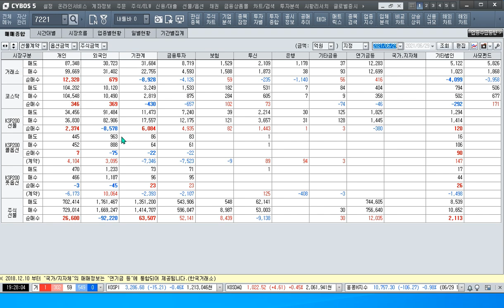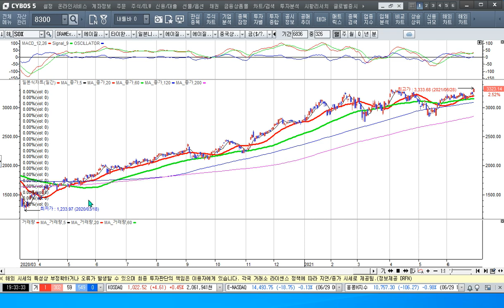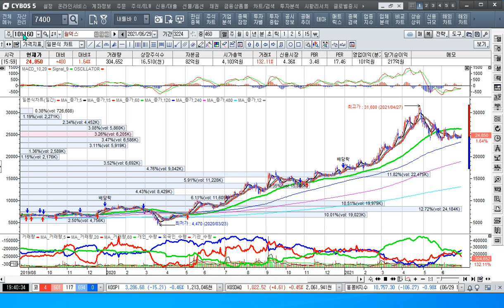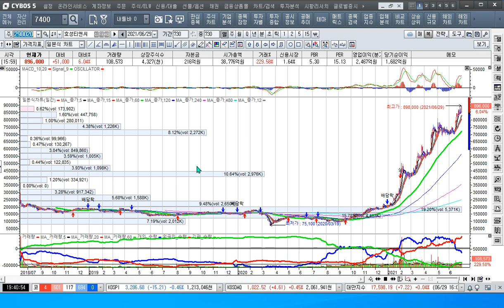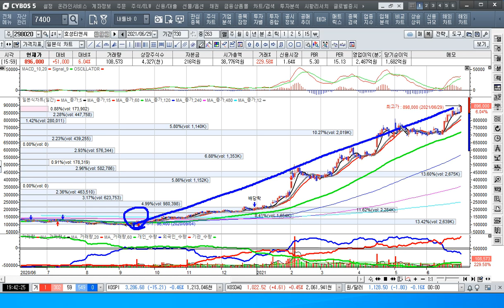[주식투자]중소형장세의 개별종목의 급등의 움직임이 크다[2021.6.29]